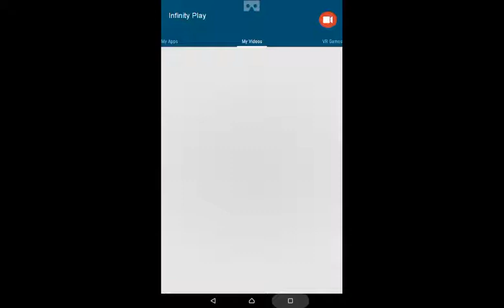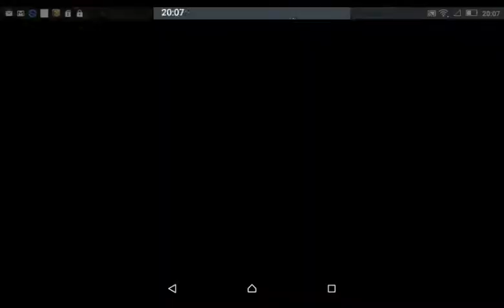Trial Xtreme 3 Norway Level 17 Walkthourgh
Not the third star one